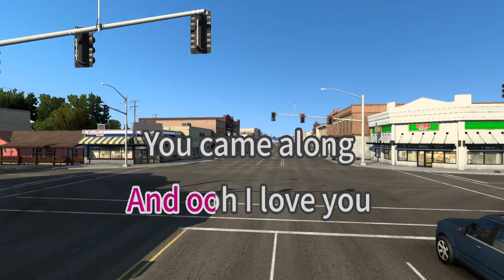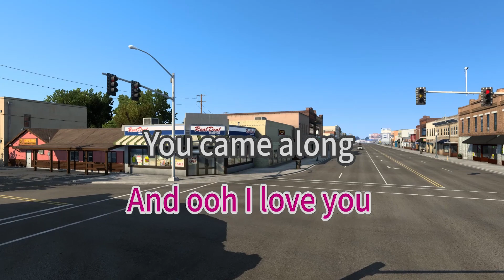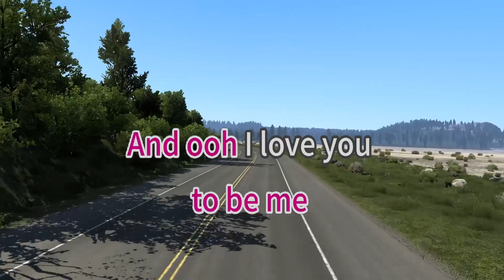I Love You - Climax Blues Band - karaoke version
Song by: Climax Blues Band
karaoke version

When I was younger, man, I hadn't a care
Fooling around, hitting the town, growing my hair
You came along, and stole my heart when you entered my life
Ooh, babe, you got what it takes, so I made you my wife
Since then, I never looked back
It's almost like living a dream
And, ooh, I love you
You came along from far away, and found me here
I was playing around, feeling down, and hitting the beer
You picked me up from off the floor, and gave me a smile
You said, "You're much too young, your life ain't begun, let's walk for a while"
And as my head was spinning around
I gazed into your eyes
And thought, ooh, I want you
Thank you, babe, for being a friend, and shining your light in my life
'Cause, ooh, I need you
As my head was coming round, I gazed into your eyes
Thanks again for being my friend, and straightening out my life
Since then, I never looked back, it's almost like living a dream
Ooh, I got you
If ever a man had it all, it would have to be me